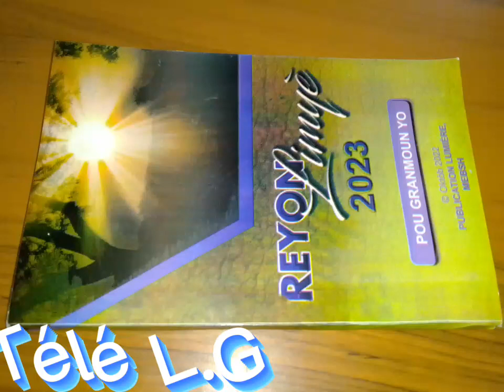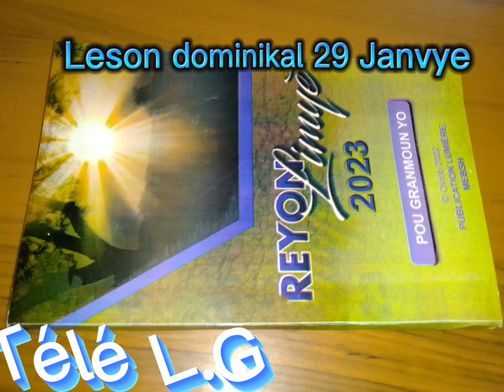Leson Dominikal 29 Janvye 2023 Vi-n beni !!!!!!!!!